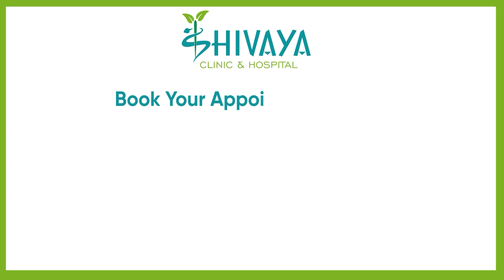Can you beat AVN 100%? A story of Sheer Grit ! Treated without surgery | Dr Avinash Singh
This video talks about one of the patient- Alfiya Shiekh who was diagnosed with Avascular Necrosis.
Watch her powerful story.